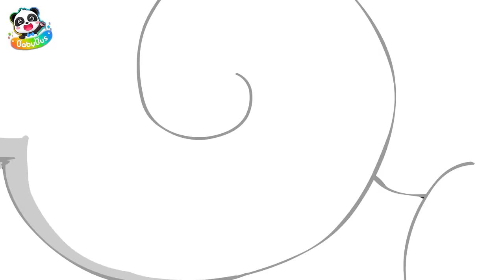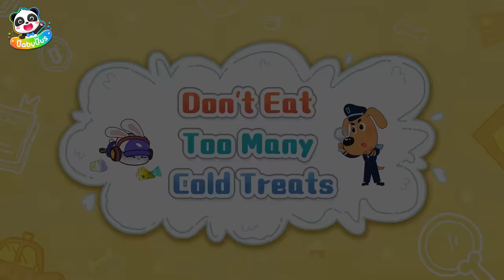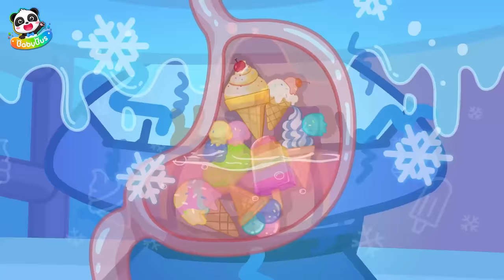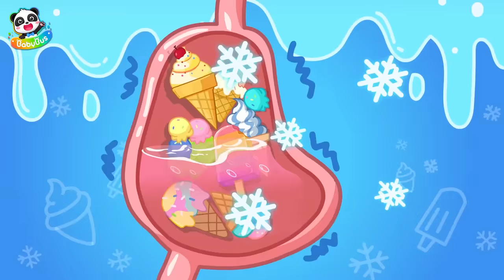Sheriff's Sports Day | Police Cartoon | Cartoons for Kids | Sheriff Labrador | BabyBus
Sheriff's Sports Day is on! Let's see who wins the first place!

1、Nursery Rhymes & Kids Cartoon (All!!) | Kiki and Miumiu | Baby Shark | Fire Truck | Top Playlist - Nursery Rhymes & Kids Songs by BabyBus：